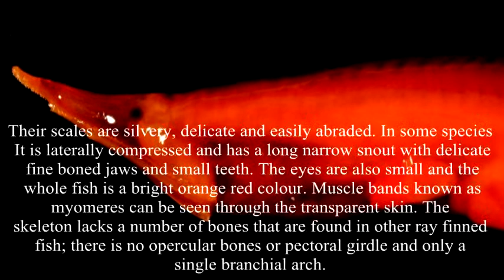Deep Sea Creatures 6 ALPTV 2015 HD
AlpTV

***Deep Sea Creatures 6

***Long nosed Chimaera

Biologists have gone to great lengths to describe the long-nosed
chimaera, Harriotta raleighana, whose kind can reach five feet in
 length. Its stiletto-like nose reminded one of "the nose contour of a supersonic jet aircraft." Others have dubbed it "rattail," for obvious reasons. In South Africa, it is known as the "ghost shark," though it is only distantly related to sharks. A touch of the venomous spine on the first dorsal fin can kill a person, though such a fate is unlikely given the 8,000-foot depths at which this creature lives.The Rhinochimaeridae, commonly known as long-nosed chimaeras, are a family of cartilaginous fish. They are similar in form and habits to other chimaeras, but have an exceptionally long conical or paddle-shaped snout. The snout has numerous sensory nerve endings, and is used to find food such as small fish. The first dorsal fin includes a mildly venomous spine, used in defense.Long-nosed chimaeras are found in temperate and tropical seas worldwide, from 200 to 2,000 m (660 to 6,560 ft) in depth. They range from 60 to 140 cm (2.0 to 4.6 ft) in maximum total length, depending on species.

***Mickey Mouse Squid

Commonly called a "mickey mouse" squid, this small sepiolid was discovered about 3,000 feet (900 meters) deep on a canyon wall."This species lives close to the seafloor, and it's rare to get
fragile animals like this in such good condition," Clark noted.
The habitat itself could be fragile too. On one occasion,
Clark and his team accidentally nudged their camera against a
canyon wall, triggering "a mini-avalanche, which we followed with
the camera for several minutes as it flowed down the slope.

***Mola Mola

Ocean sunfish may live up to ten years in captivity, but their lifespan in a natural habitat has not yet been determined. Their growth rate is also undetermined. However, a young specimen at the Monterey Bay Aquarium increased in weight from 26 to 399 kg (57 to 880 lb) and reached a height of nearly 1.8 m (5.9 ft) in 15 monthsThe diet of the ocean sunfish consists primarily of various jellyfish. It also consumes salps, squid, crustaceans, small fish, fish larvae, and eel grass. This range of food items indicates the sunfish feeds at many levels, from the surface to deep water, and occasionally down to the seafloor in some areas. The diet is nutritionally poor, forcing the sunfish to consume a large amount of food to maintain its size

***Neocyema

Neocyema erythrosoma has an elongated arrow-shaped body and
grows to a maximum length of 16 centimetres (6.3 in). It is laterally
 compressed and has a long narrow snout with delicate, fine-boned
 jaws and small teeth. The eyes are also small and the whole fish is a bright orange-red colour. Muscle bands known as myomeres can be seen through the transparent skin. The skeleton lacks a number of bones that are found in other ray-finned fish; there is no opercular bones or pectoral girdle and only a single branchial arch.
At first Neocyema erythrosoma was only known from the southeast Atlantic Ocean near South Africa where, in 1971, the first two specimens were caught at depths of between 2,000 and 2,200 metres (6,600 and 7,200 ft)

***Oarfish

Rare encounters with divers and accidental catches have supplied
 what little is known of oarfish behaviour and ecology. Apparently
solitary animals, oarfish may frequent significant depths up to
 1,000 m (3,300 ft). An oarfish measuring 3.3 m (11 ft) and 63.5 kg
 (140 lb) was reported to have been caught on 17 February 2003
 by Ms Val Fletcher using a fishing rod baited with squid, at
 Skinningrove, United Kingdom.Oarfish coloration is also variable; the flanks are commonly covered with irregular bluish to blackish streaks, black dots, and squiggles. These markings quickly fade following death.